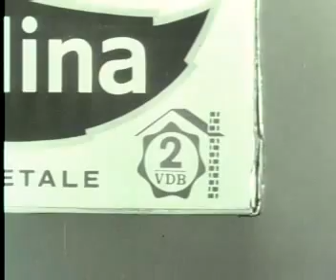Margarina Gradina - Pasta 1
Spot Margarina Gradina -  Pasta 1